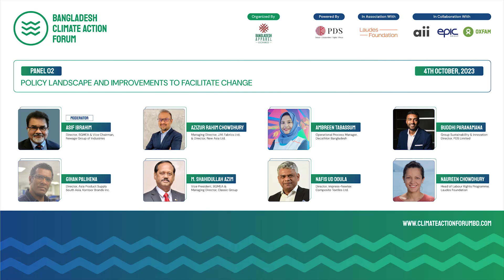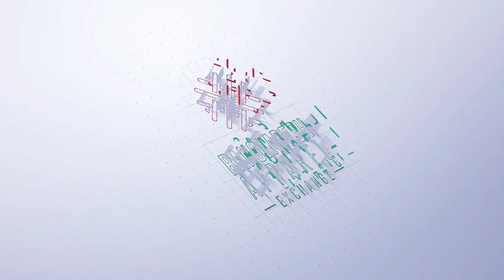Panel Session 02 on "Policy Landscape And Improvements To Facilitate Change." at 1st BCAF, 2023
Get a visual glimpse of the dynamic discussions that unfolded during Panel Session 02 "Policy Landscape And Improvements To Facilitate Change." Explore these snapshots to see the vibrant exchange of ideas and insights into the policy landscape and ways to facilitate meaningful change.